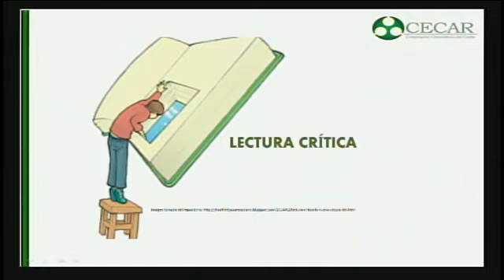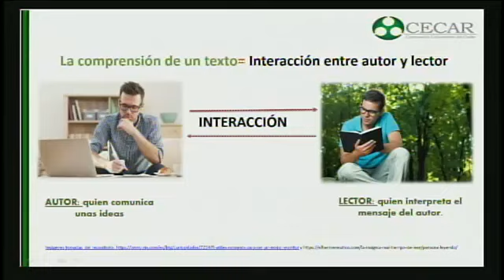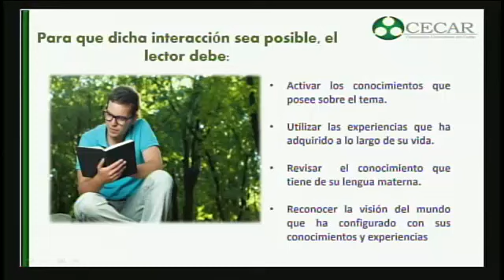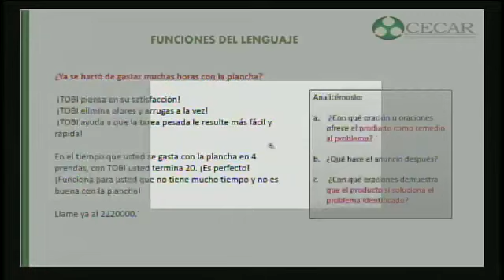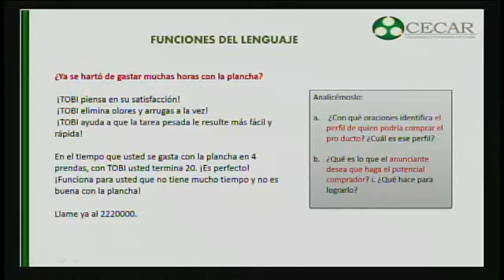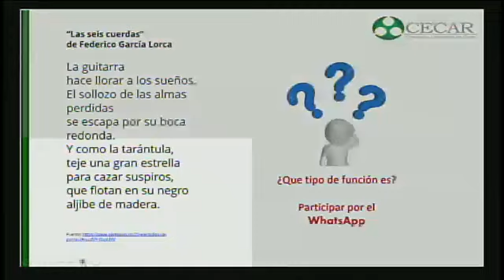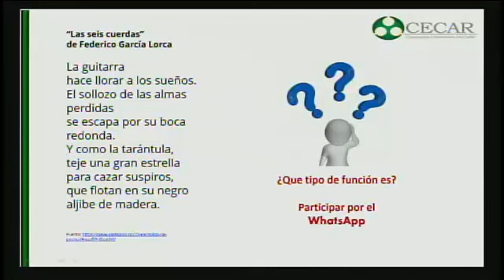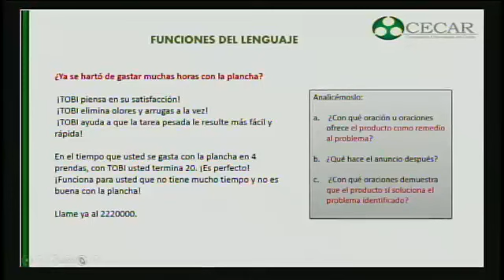01092018 CECAR TELECLASE SEM II LECTURA Y PENSAMIENTO CRITICO